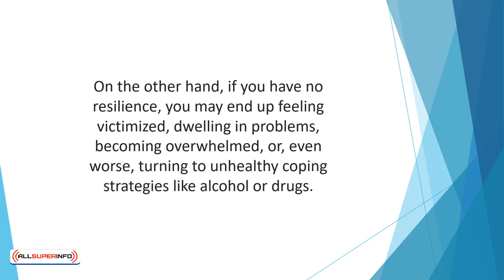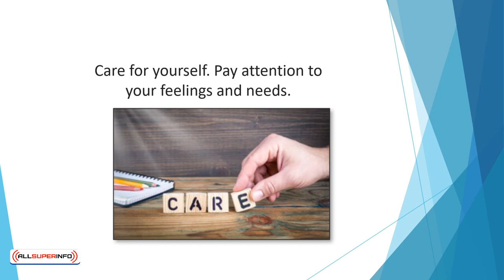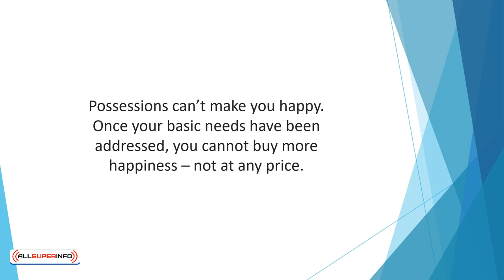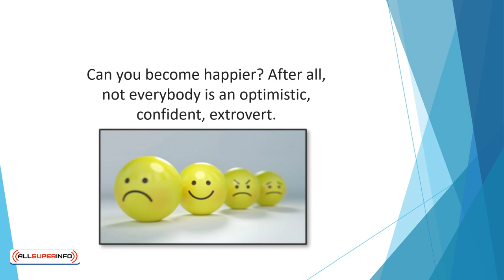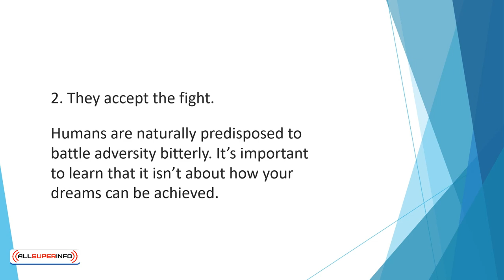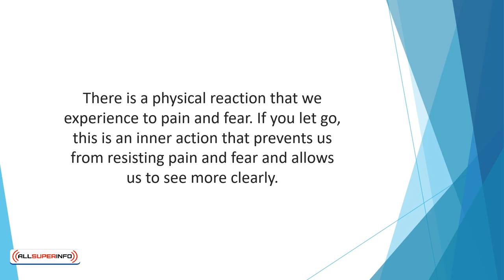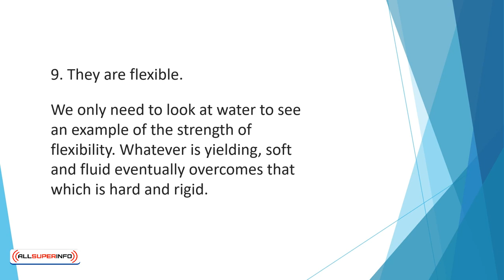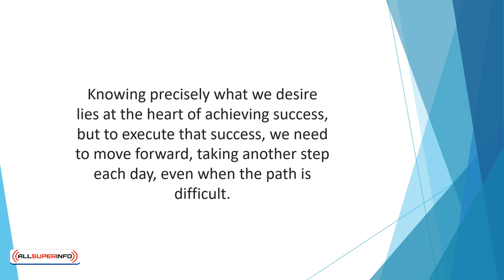Video 10 Grit And Personal Wellness